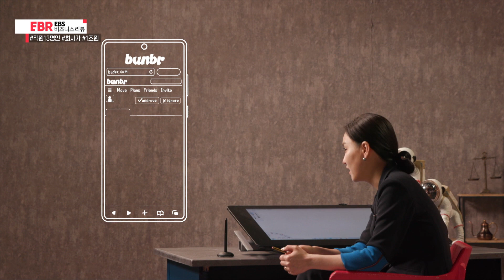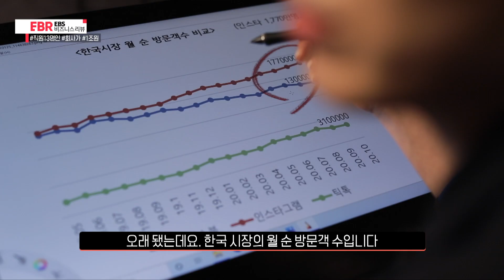[선공개] 직원13명인 회사가 1조원 l EBS 비즈니스 리뷰 노가영편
🔹 콘텐츠를 빼놓고 비즈니스를 논할 수 없는 세상, 콘텐츠 비즈니스의 A부터 Z까지
🔹 개인화된 콘텐츠 ‘온리’의 세상이 오기까지 트렌드 일로를 전할 노가영 트렌드북 작가의 리뷰

출근길, 퇴근길, 혹은 어쩌면 매분 매초 우리의 오감을 자극하며 콘텐츠는 우리 일상과 함께 자리하고 있다. 하지만 어느 순간 쏟아져 나오는 플랫폼들로 인해 콘텐츠 유저들은 이제 나의 성향과 취향에 맞는 콘텐츠에만 돈을 쓴다. 주도면밀한 기업들은 개인의 취향을 여실히 드러내는 프로덕트인 콘텐츠를 어떻게 사용하여 발전해 올 수 있던 걸까. 각양각색의 미디어 산업에서 디지털 콘텐츠들의 영향력 그리고 그 속에 담겼던 비하인드 스토리들을 들어본다. EBS 비즈니스 리뷰 [콘텐츠 온리의 시대와 고객 공략] 편, 노가영 트렌드북 작가와 함께 다양한 디지털 콘텐츠 비즈니스의 관전 포인트는 무엇인지 들여다본다.

*방송일시 : 2021년 3월 1일 (월)~3월 4일 (목) 밤 11시 35분, EBS1